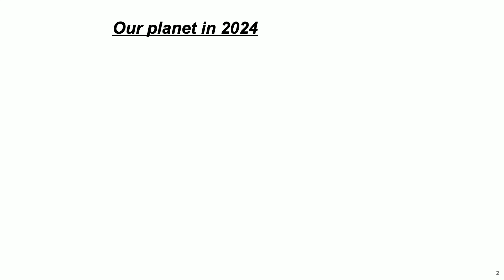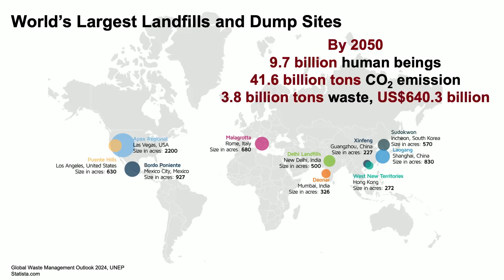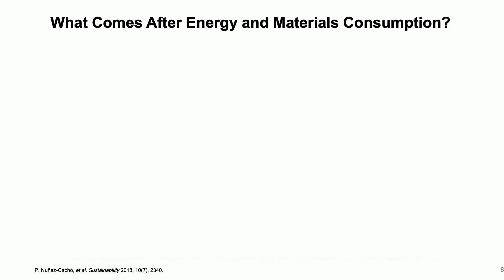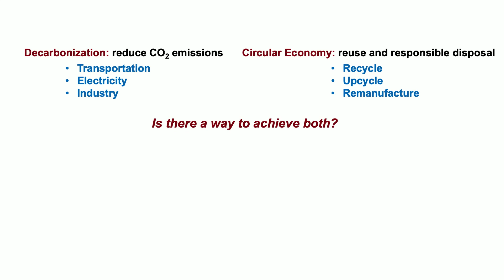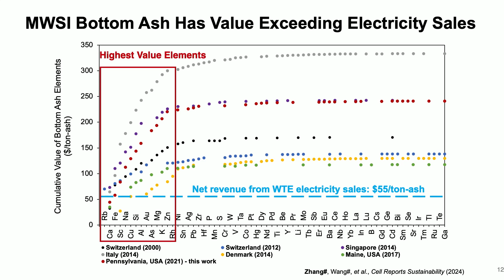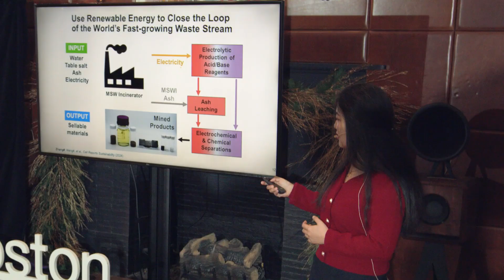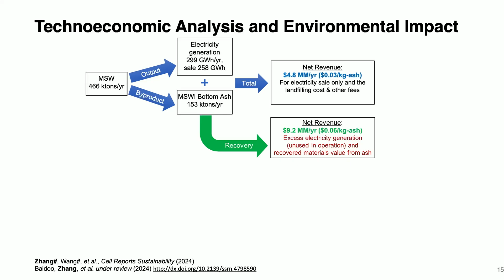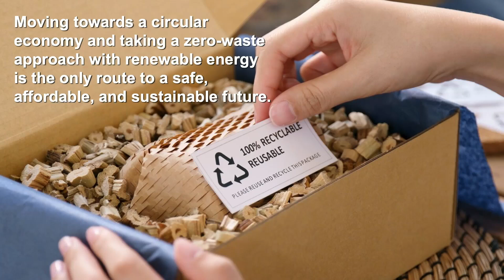Decarbonizing resource recovery for a circular economy | Duhan Zhang | TEDxBoston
What if we could turn waste into valuable resources while fighting climate change? This talk reveals a groundbreaking way to transform waste, like municipal solid waste incineration ash, into critical materials such as zinc and rare earth elements. Using clean renewable energy, table salt water, and cutting-edge electrochemical and chemical technologies, this process reduces landfill waste, minimizes carbon emissions, and supports a sustainable, circular economy. Discover how innovation is unlocking the hidden potential of waste and paving the way for a cleaner, greener future.

Climate Change, Energy, Environment, Innovation, Materials, Mining, Recovery, Sustainability Duhan Zhang is a Postdoctoral Associate in the Department of Materials Science and Engineering at the Massachusetts Institute of Technology (MIT), distinguished by the MIT Energy Initiative (MITEI) Fellowship. Her research focuses on energy materials, electrochemical systems, and electrification of mining and materials recovery. Duhan earned her Ph.D. in Mechanical Engineering from Cornell University, supported by the Telluride Association Fellowship, where she optimized metal electrodeposition for renewable energy storage and conversion. Dedicated to tackling critical challenges at the intersection of energy, climate, and sustainability, Duhan has been recognized with honors, including the Mars Fellowship from the Lindau Nobel Laureate Meetings, Rising Stars in Mechanical Engineering, and the Best Paper Award from the Joint Center for Energy Storage Research (JCESR), among others. This talk was given at a TEDx event using the TED conference format but independently organized by a local community.